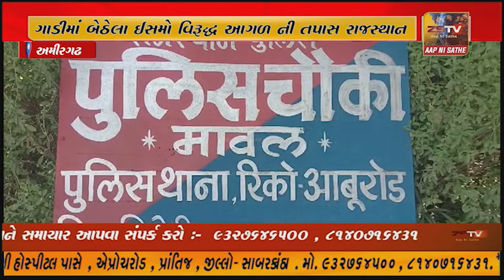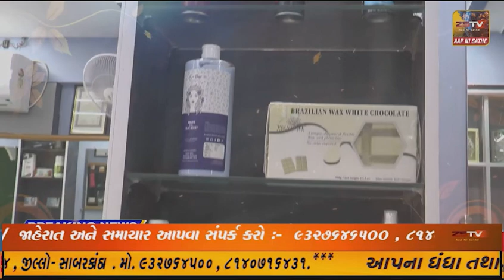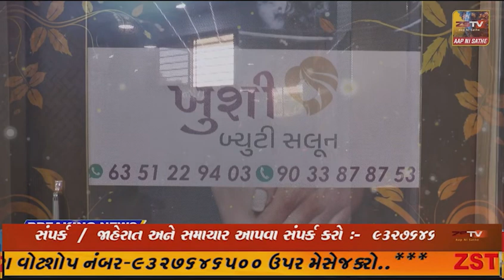અમીરગઢ ચેકપોસ્ટ પાસે આવેલ રાજસ્થાનની સરહદી વિસ્તાર ધરાવતી માવલ પોલીસ ચેકપોસ્ટપરથી કાર માંથી...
અમીરગઢ ચેકપોસ્ટ પાસે આવેલ રાજસ્થાનની સરહદી વિસ્તાર ધરાવતી માવલ પોલીસ ચેકપોસ્ટપરથી કાર માંથી કોઈપણ પ્રકારના બિલ વિનાની 152 કિલો ચાંદી પોલીસે ઝડપી પાડી હતી. ગાડીમાં બેઠેલા ઈસમો વિરૂદ્ધ આગળ ની તપાસ રાજસ્થાન પોલીસે હાથ ધરી છે.